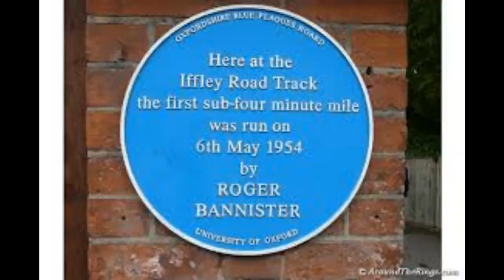Silly Point Roger Bannister Part 3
Silly Point on famous nuerologist and athlete Roger Bannister-part  3